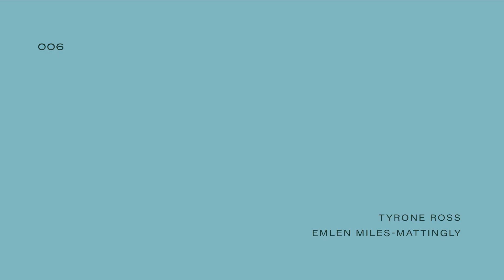Emlen Miles-Mattingly on tapping into vulnerability to build your tribe / The Human Advisor 06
Emlen Miles-Mattingly, CEO & Founder of Gen Next Wealth, invites us to join him at the table to break bread as he shares the story behind Gen Next Wealth and the importance of cultivating a meaningful client relationship that carries on from one generation to the next.

Everyone has a story about what money means to them.

When someone sits down in your office, it’s so much more than doing business.

Your client comes to you with some of their core beliefs about success, identity, legacy, and relationship.

The Human Advisor Podcast is dedicated to changing the conversation from how big a financial advisor’s book of business is to how well do they take care of their clients and actually help people. There’s a new breed of modern advisors who want to make a difference and do something meaningful. And in our series, we’re telling their stories.